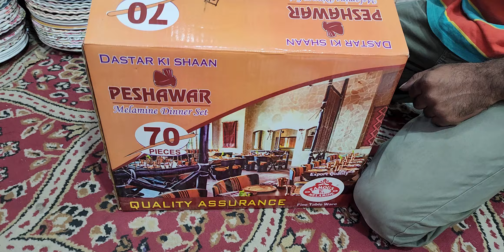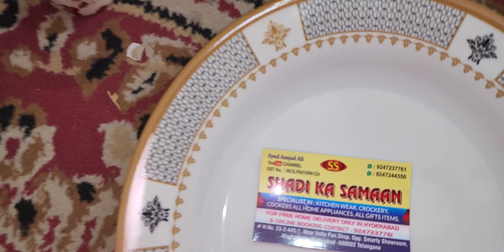70pPc Melamine high quality 4000 fixed price Subscribe Karen. 9247237761 order Karen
order Karen is no pe